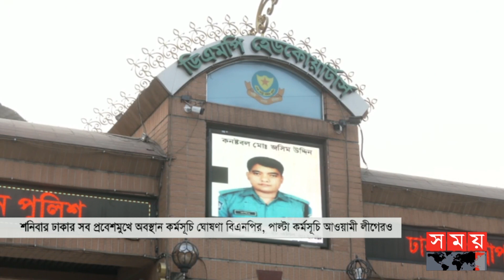ঢাকার সব প্রবেশমুখে অবস্থান নেবে বিএনপি, পাল্টা কর্মসূচি আ.লীগের | DMP | Awami League | BNP | Rally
এক দফা দাবিতে ঢাকার চার প্রবেশমুখে শনিবার অবস্থান কর্মসূচি দিয়েছে বিএনপি। একইদিন পাল্টা কর্মসূচি দিয়েছে আওয়ামী লীগও। তবে শেষ পর্যন্ত কোনো রাজনৈতিক দলকেই অবস্থান কর্মসূচির অনুমতি দেয়নি ডিএমপি।